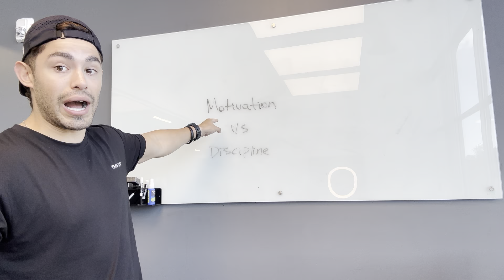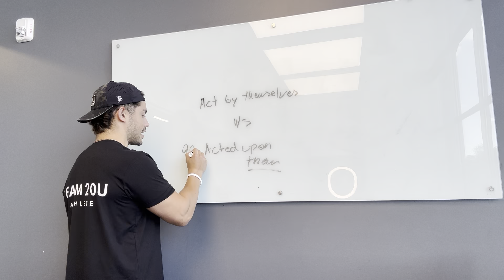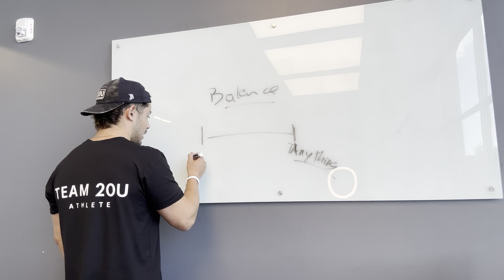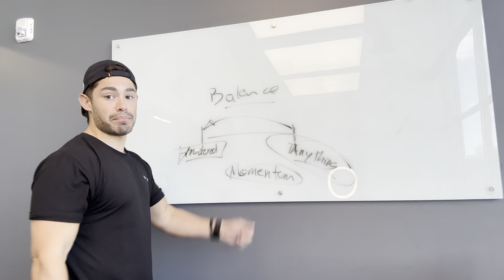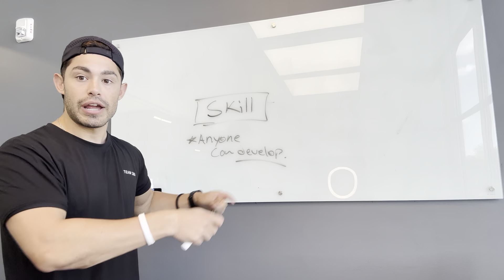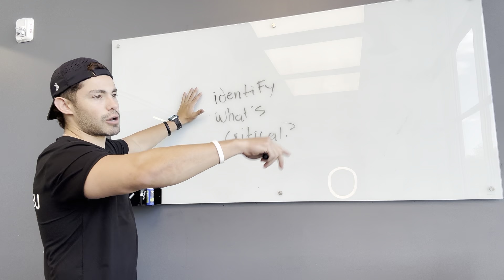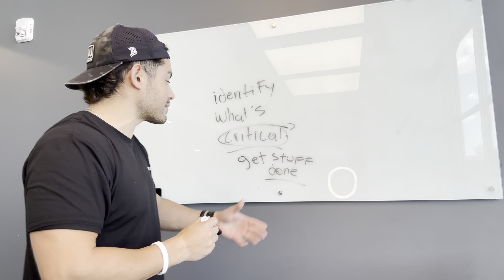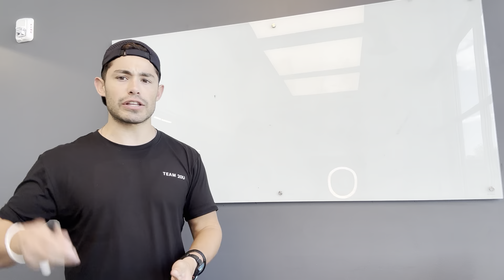How to develop discipline.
Book a free call with us to know more about the community!

See you guys inside!